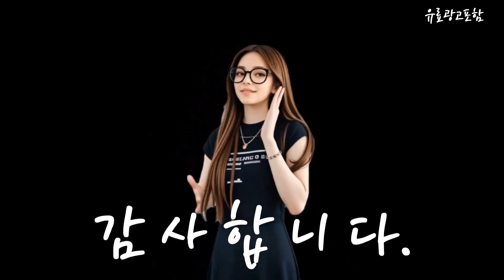쇼퍼백 Top10!! 요즘 인기있는 쇼퍼백 구매 가격 평점 후기 비교 총정리!!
❤️❤️❤️ 요즘 인기있는 쇼퍼백 구매 가격 평점 후기 비교 총정리해 보았어요!! ❤️❤️❤️

[00:06]
10위. 아밸 데일리 오피스 빅 심플 쇼퍼백 + [24,800원]

[00:11]
9위. 에스앤와이 트랜드 대용량 끈조절 가죽 숄더백+화장품 파우치 [23,800원]

[00:17]
8위. 미루코 여성 쇼퍼백 빅사이즈 크로스백 [19,900원]

[00:23]
7위. 뉴욕갬성 고궐 캔버스 가방 데일리 린넨 에코백 [18,690원]

[00:28]
6위. 세인트스코트 사반나 쇼퍼백+파우치 2종 세트 [72,850원]

[00:34]
5위. 미루코 데일리 쇼퍼백 대용량 숄더백 [19,900원]

[00:40]
4위. 셀루앙드 여성 대용량 가벼운 스마일 캔버스 에코백 [10,000원]

[00:45]
3위. 미드디엔 여성 빅사이즈 토트백 [43,200원]

[00:51]
2위. POMTOR 여성 가방 쇼퍼백 크로스백 에코백 대용량 [19,980원]

[00:57]
1위. 글램리즈 데일리 여성 캔버스 쇼퍼백 가방 [15,800원]